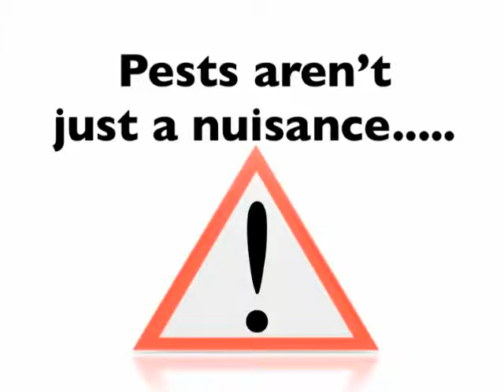Pest Control Brooklyn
Considering the fact that roaches were around long before humans -- even out-surviving the dinosaurs -- it seems safe to say that the pest problem is just a natural part of life, and one that is not going anywhere.  Mankind has recognized the need to defend home and land from pests from the dawn of civilization.  As a matter of fact, records from as early as the beginning of recorded time indicate that our ancient predecessors used a variety of pest control methods, ranging from defensive barriers to herbal concoctions to biological means.
If you are responsible for pest control for your building or property, then you may find that all of your options can be confusing, especially if you are not knowledgeable and experienced in all that is pest control.  After all, there is a wide variety of pests that can take up residence in your indoor and/or outdoor spaces -- from ants to gophers -- and each of those pest problems is best remedied in a different way.  You may attempt to maintain your own pest control, or you may choose to put your pest control in the hands of professionals.  If you are leaning toward the latter, then there are some things you need to consider before moving forward.  I have included in this report, the five most important things you should know before you hire a pest control company.